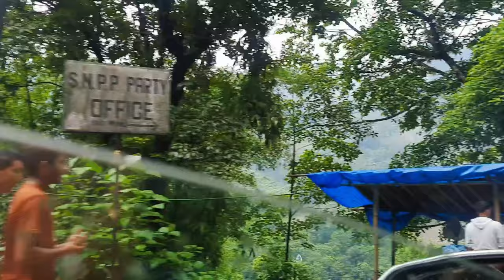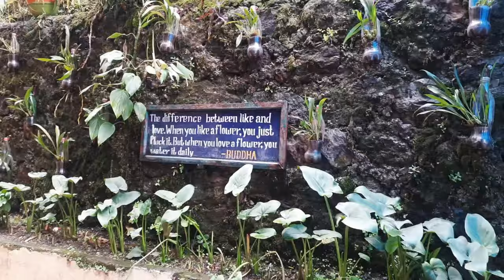Rumtek Monastery (Dharma Chakra Centre)| Sikkim| Gangtok| Ep. 5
Hey Everyone 👋
Hope you are doing good 🙂

Personal Instagram Account :- @garima_655

Facebook Business :- craft_world